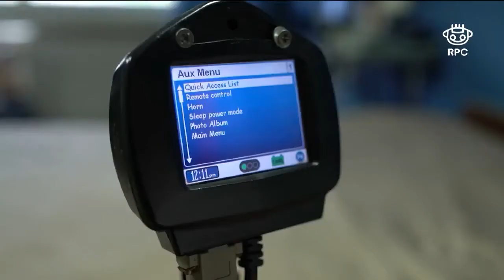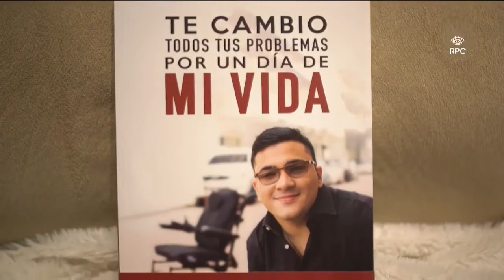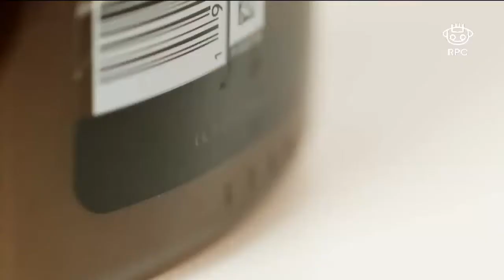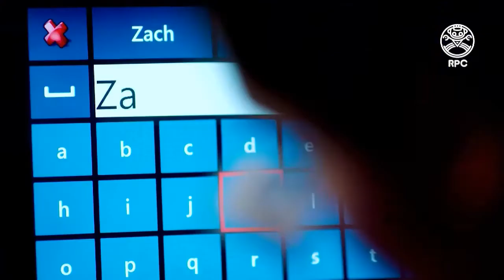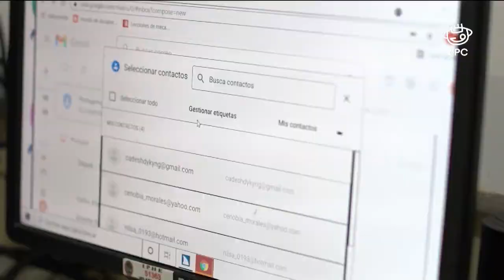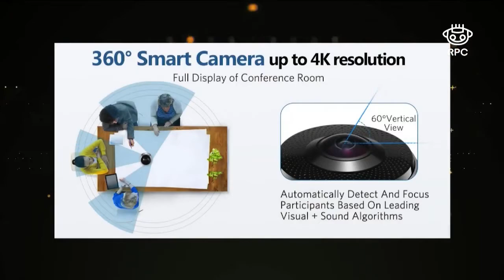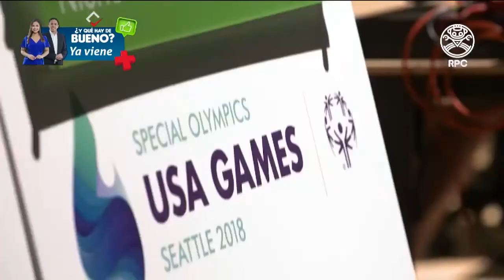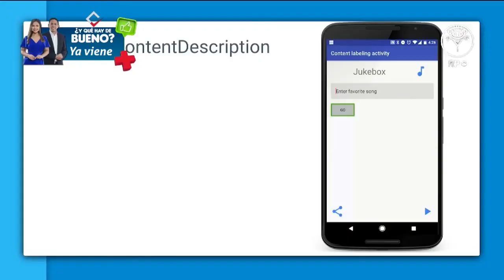y Solución RPCTV Con AlexNeuman S01E10 20Mayo2021 Inclusión en Tecnología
En este episodio hablamos de Inclusión en la Tecnología - con invitados que trabajan para alcanzar la inclusión social con la tecnología. No te lo pierdas! Link en el Bio

Apóyanos en Amazon! Compra a través de y parte de lo que compres irá a apoyarnos como canal.
y únete a la comunidad de Vida Digital.

Déjanos saber en los comentarios qué tema te gustaría que cubriéramos en una próxima entrega.